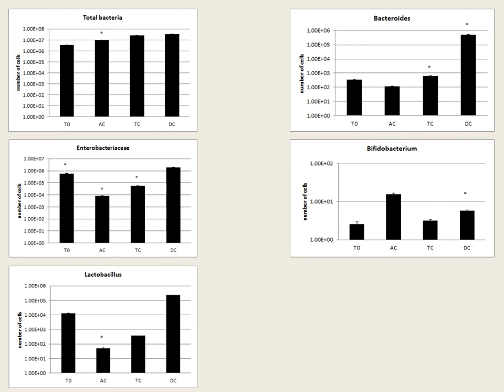Lactarius piperatus AgNPs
In Vitro Human Microbiota Response to Exposure to Silver Nanoparticles Biosynthesized with Mushroom Extract